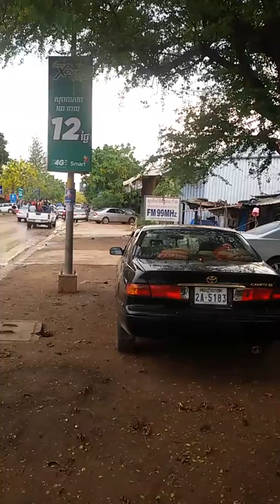ចូលឆ្នាំខ្មែរ ថ្ហៃទី17.04.2017 បន្ទាយមានជ័យ meanchey fm99